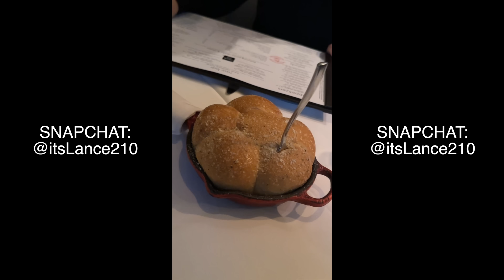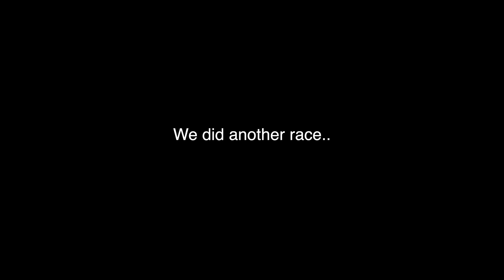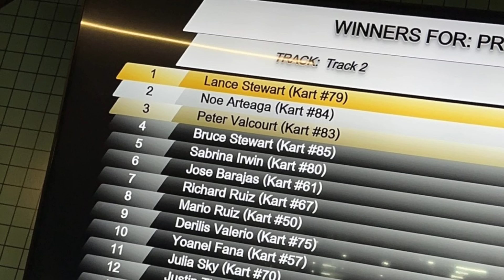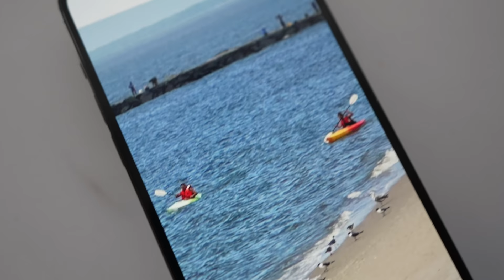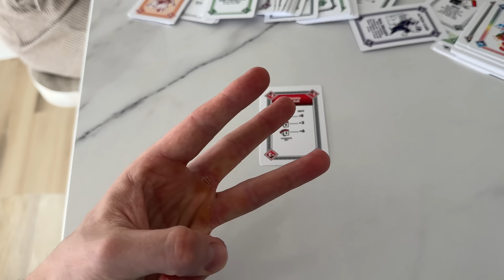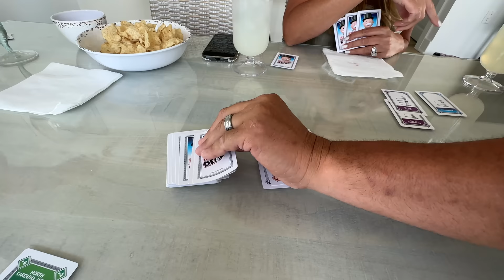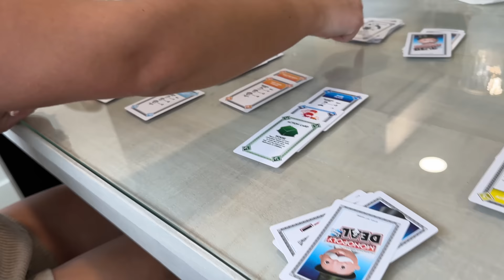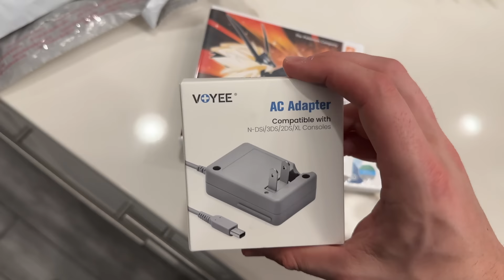The NEW Beach House!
FAN MAIL:
BOX 203